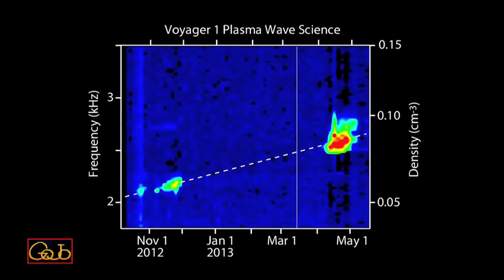Voyager 1 Leaves Solar System for Interstellar Space - NASA Science Cast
After decades of exploration, Voyager 1 reaches a historic milestone for mankind--interstellar space. Learn how the team discovered the craft had reached the space between the stars.